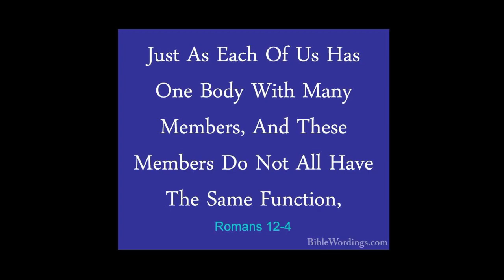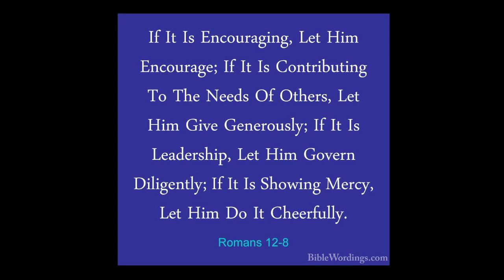Mimic Jesus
Mimic Jesus Devotional with Pastor Ted Marhsall

Veterans Radio Ministry (VRM) is a radio and internet network speaking the truth of Jesus Christ to all veterans, current military personnel, police, first responders, fire fighters, EMS/Rescue, security services, their families and all American Patriots. These are special shows to inform, help and serve America's best, featuring radio programs for those who serve by those who have, or are now serving in our great military.

you can listen to VRM by going to our website and clicking listen live button or on your phone you can go to your app and search live365 and download the live365 app then open the app and search for VRM Veterans Radio Ministry and add us as a favorite and you can listen to us wherever you go

 you can donate to us on our website by clicking the donate tab